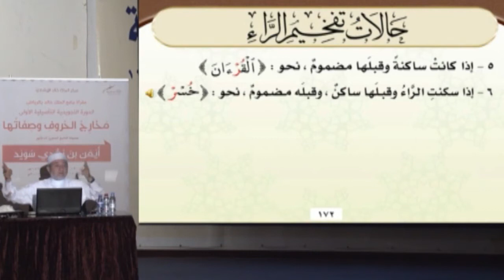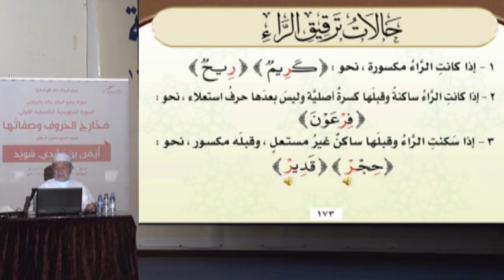الحلقة 23 أحكام الراء - حالات تفخيم الراء - حالات ترقيق الراء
KonoozAlhuda
konoozalhuda
konooz
Konooz Alhuda
كنوز الهدى,
كنوز الهدي,
كنوز,
الهدى,
الهدي,
تجويد, الدورة التاصيلية,
أيمن سويد
ايمن سويد